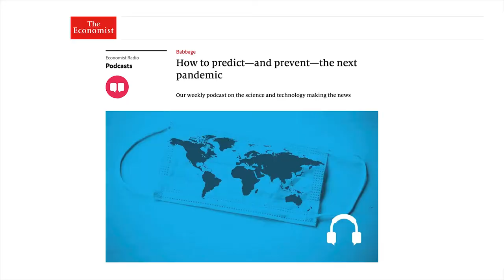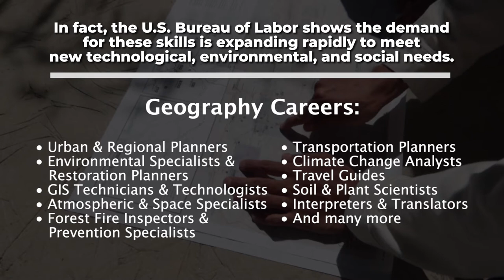American Association of Geographers Video Arapahoe Community College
Learn more about how a degree in Geography from ACC can help you change the world.